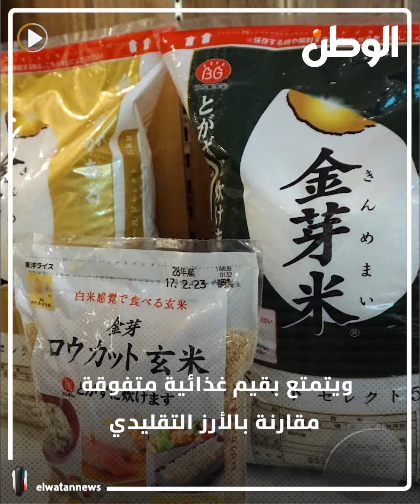«كينميماي بريميوم».. أغلى أرز في العالم بـ5800 جنيه للكيلو